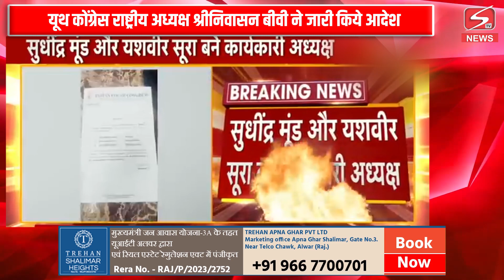Rajasthan यूथ कांग्रेस के नए अध्यक्ष बने Abhimanyu Poonia , Pilot समर्थक BJP का बिगाड़ेंगे खेल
About this Video: अभिमन्यु पूनिया बने यूथ कांग्रेस के प्रदेशाध्यक्ष | Rajasthan Youth Congress | Abhimanyu Poonia